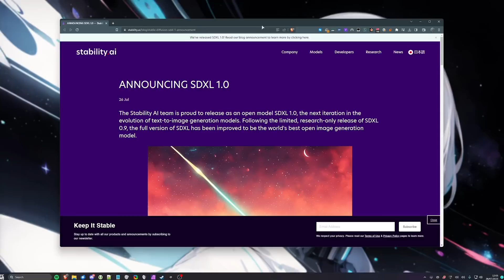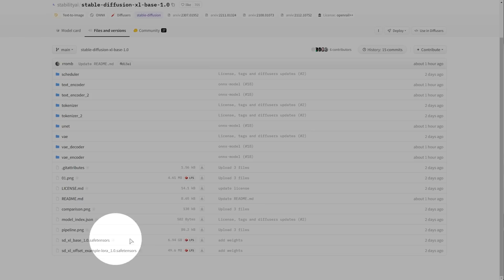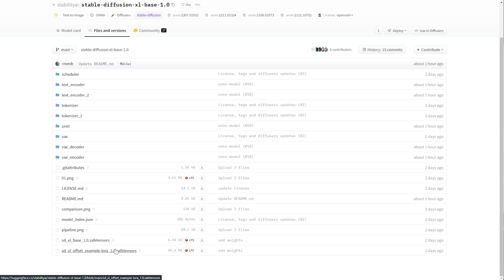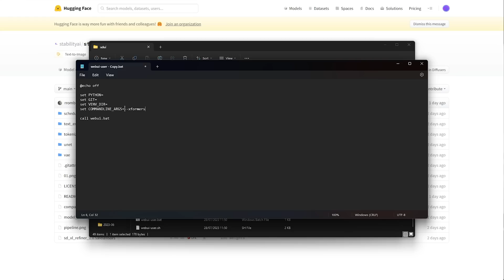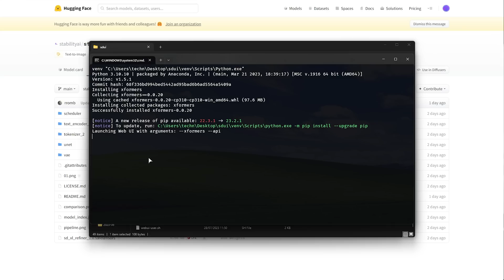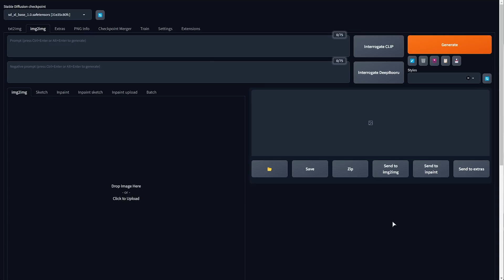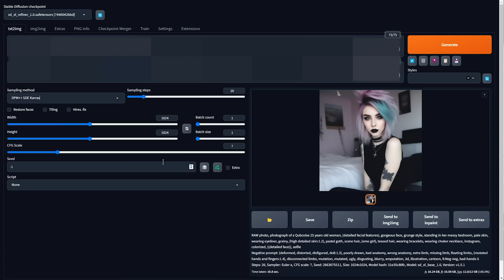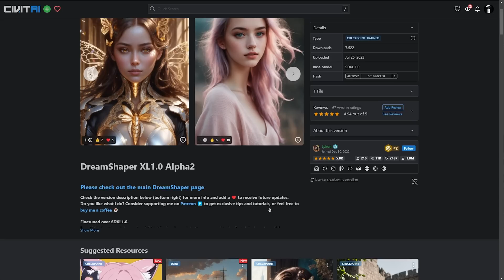INSANE QUALITY UNCENSORED IMAGES SDXL 1.0 | Full Guide | NEW UPDATE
Stable Diffusion SDXL 1.0 is now released and the quality is insane! SUPER High Quality 1024x1024 images can be generated by you for free on your own computer NOW! This full guide shows you how to download and use the model as well as generate images all the way from super detailed to. uncensored. This model is seriously powerful and something definitely worth checking out if you've not been in the AI space for a while.

Timestamps:
0:00 - Intro
0:50 - What is SDXL 1.0?
1:08 - Using SDXL 1.0 without a GPU
1:33 - Download SDXL for AUTOMATIC1111/Vladmandic
2:38 - Install SDXL Model
3:40 - Optimizing Stable Diffusion (xformers)
4:16 - SDXL 1.0 CRAZY results! Super high quality!!
5:59 - SDXL 1.0 is Uncensored!
6:40 - Fine-tuned/customized models